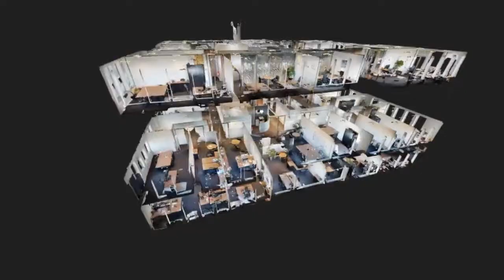MC-SQUARE MECHELEN 3D TOUR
A 3D tour of the MC-Square Mechelen where you can have extraordinary view of the structure of the entire building.

Register at our Drone Pilot Platform as an independent drone pilot and get a chance to showcase your work, connect with drone pilots all over Europe, & have access to more opportunities in the future.